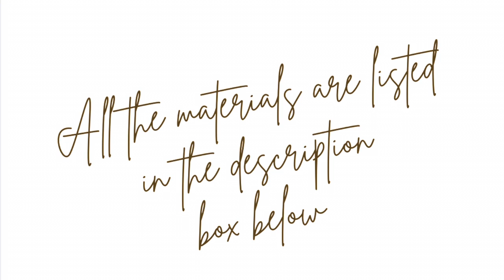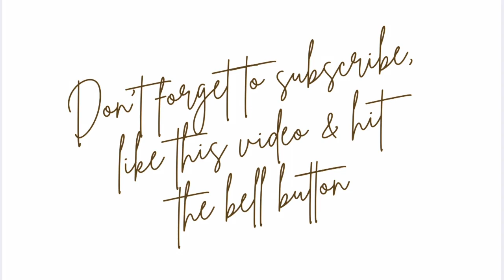How to make fondant CiGARS (tools included)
Share your projects with me  ⬇️

Facebook XbakesbyXimena
Facebook group Everything fondant
Instagram XbakesbyXimena
TikTok XbakesbyXimena

brown, yellow and white fondant + tylose powder

Water / brush

Roller pin

1” circle cutter

Pizza cutter

Ruler

Edible gold luster dust + lemon extract + brush

Edible brown dyet + brush